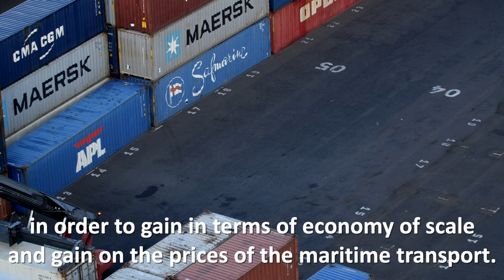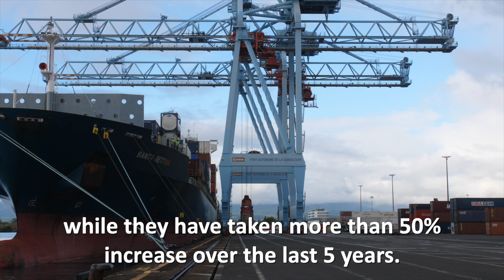Arrival of the "H4" : a New Generation crane at Port of Jarry / Baie-Mahault (Guadeloupe)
On Tuesday, January 29th, the Port Authority of Guadeloupe welcomed a New Generation crane. It will be settled on the container terminal of Jarry.